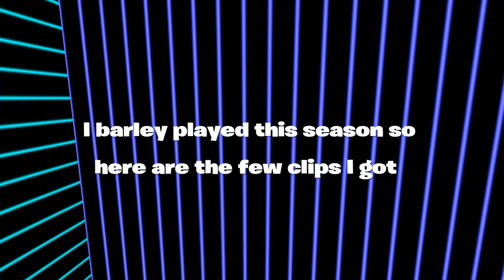Season 8.oof (Fortnite)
Welcome to my seasonal montage for season 8. As always these are my favorite clips from this season. Didn't play much this season so I will admit these clips kinda suck aka they are DODO. Anyways I hope you enjoy and stick around for season 9.

Twitch.tv/lmaoraf